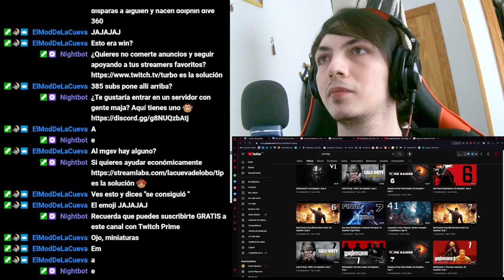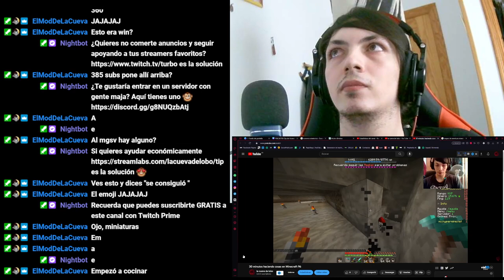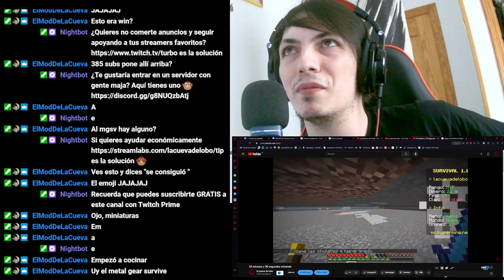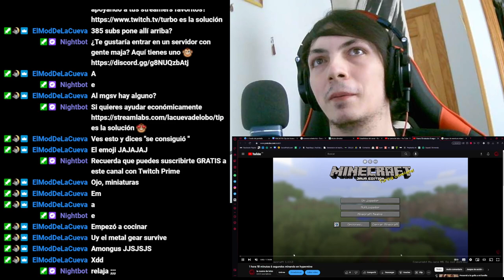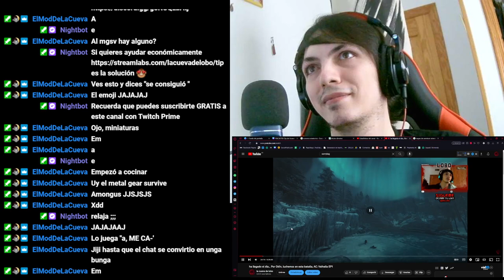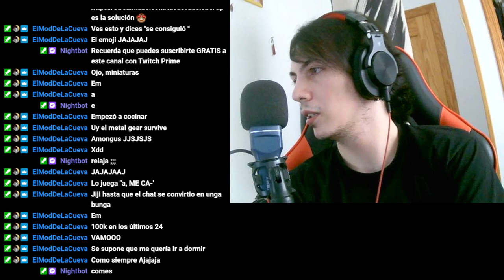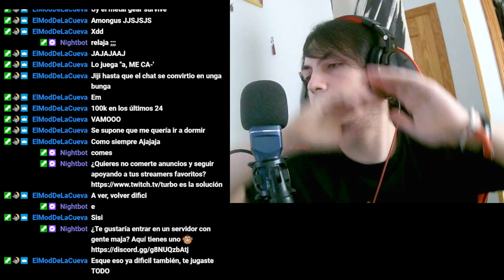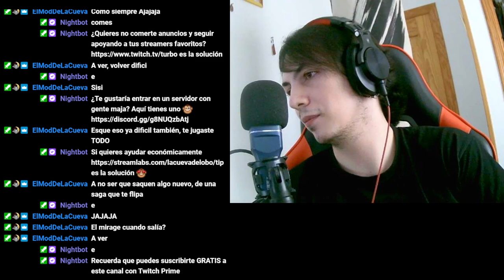Viaje emocionante por mi pasado en YouTube 😄📺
Únete a esta charla íntima donde comparto mi historia en YouTube y revivo momentos especiales 😊🎥 ¡Te sorprenderás!